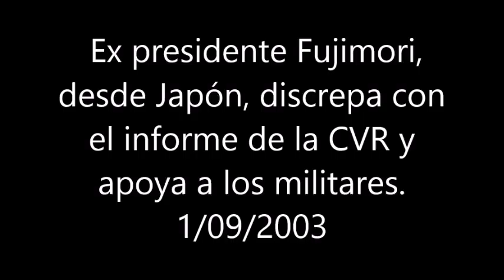Expresidente Fujimori, desde Japón, discrepa con el informe de la CVR y apoya a los militares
Monitoreo televisivo
LUM - Centro de Documentación e Investigación